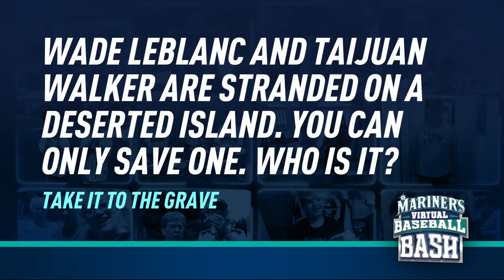Inside Corner: Happy Hour Edition | Marco Gonzales, Kendall Graveman & Aaron Goldsmith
Tune in for a special happy hour edition of Inside Corner with Marco Gonzales, Aaron Goldsmith and special guest Kendall Graveman.